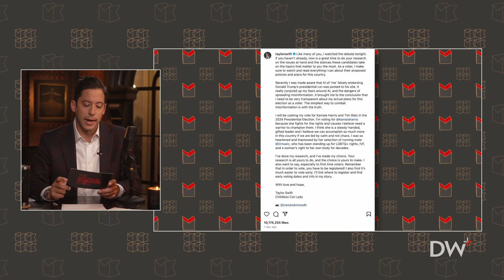Donald Trump Reacts to Taylor Swift's Kamala Endorsement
It took a while, but Taylor Swift endorsed Kamala Harris. Donald Trump reacted to this news with a really calculated take.

Policygenius - Get your free life insurance quote & see how much you could save